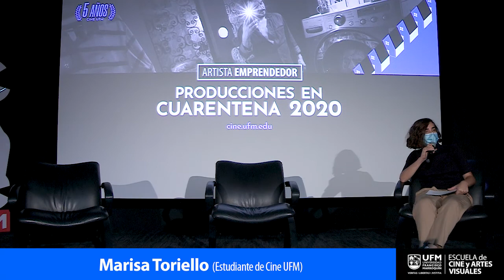Artista Emprendedor: Producciones en cuarentena 2020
Conoce más sobre la Escuela de Cine y Artes Visuales de la UFM

Juan H. Zuluaga, cineasta de la segunda promoción de la Escuela de Cine y Artes Visuales y Sergio Tovar Velarde, cineasta mexicano y profesor visitante participaron del primer Artista Emprendedor del año. Compartieron los proyectos que desarrollaron durante la cuarentena del 2020, los retos que enfrentaron y reconocimientos alcanzados con los mismos. Un conversatorio moderado por la estudiante de Cine y actriz Marisa Toriello.

Los participantes pudieron disfrutar en exclusiva de la proyección del cortometraje ¡Bro! (2020), realizado por Juan Diego, que fue selección oficial y se estrenó en la edición 18 del London Short Film Festival (LSFF). Sergio por su parte presentó el primer capítulo de la serie web El fantasma de la lavadora (2020) escrita y dirigida por él, que ha tenido reconocimiento alrededor del mundo.

"Después de haber filmado con crews de cincuenta personas, regresar al origen, regresar a ser solamente dos y recordarme de lo bonito que se siente, yo siento que este proceso fue un reencuentro con mi niño interior” - Sergio Tovar

Durante el conversatorio expusieron sus motivaciones y las situaciones personales que afrontaron durante la pandemia, mismas que los llevaron a realizar estas obras a pesar de las limitaciones y grandes desafíos.

"El éxito del corto es, que lo hice de un sentimiento real, de una etapa de mi vida real con la que sentí que mucha gente podía simpatizar también y los estudiantes o la gente que acaba de salir de la universidad queriendo hacer cine, sin dinero, sin recursos y sin gente”. - Juan Diego Herrera

Juan Diego, habló además de cómo aterrizó su propuesta y las razones que lo llevaron a crear un corto en blanco y negro, y en una toma. Por su parte, Sergio expuso cómo trabajó con el coprotagonista, Orlando Manrique, el desarrollo de la estética y la temática que utilizó el humor como recurso. Comentó también sobre el proceso de escritura de guion que cada semana realizaban en base de la respuesta que recibían del capítulo anterior.

Ambos cineastas fueron también actores en sus obras, por lo que compartieron con Marisa y la audiencia sobre esta experiencia y sus deseos a futuro de seguir incursionando en la actuación. Reflexionaron además en torno a sus aprendizajes; Juan Diego resaltó la importancia de ser honesto con las historias que como artista se quiere contar.

"El Fantasma de la lavadora me reafirmó la idea de que si hay mucho presupuesto lo podemos hacer, si no hay presupuesto, también lo podemos hacer”. - Sergio Tovar

Para finalizar, compartieron sus planes a futuro como artistas, el tipo de historias que quieren contar y los proyectos en los que actualmente están trabajando.

Inscríbete a la Master Class: escritura creativa de guion con Sergio Tovar para aprender los principios básicos de narrativa, formas eficientes de contar una historia y cómo definir el perfil psicológico de los personajes.